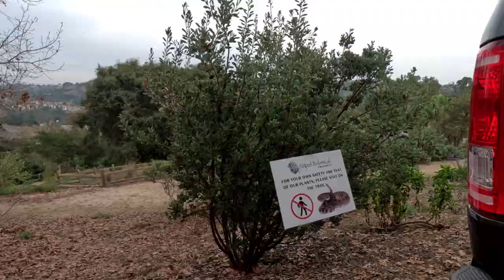Laguna Niguel - December 2023